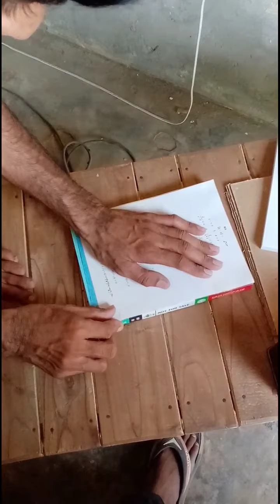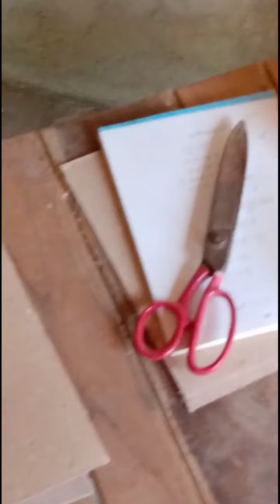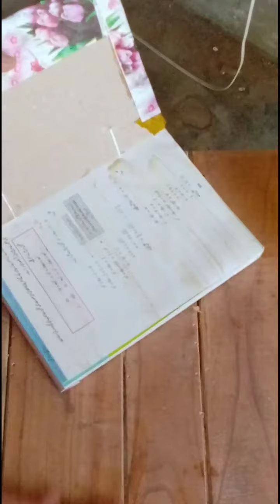book jailed Karne ka mukmmal aur Aasan tarika